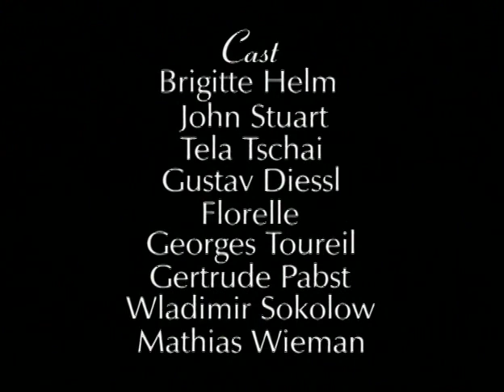The Mistress of Atlantis sample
Two French Foreign Legionnaires are lost amid the shifting sands of the Sahara Desert when they stumble across the entrance to an underground world. Searching this newly found subterranean passage, our heroes are surprised to find Atlantis.